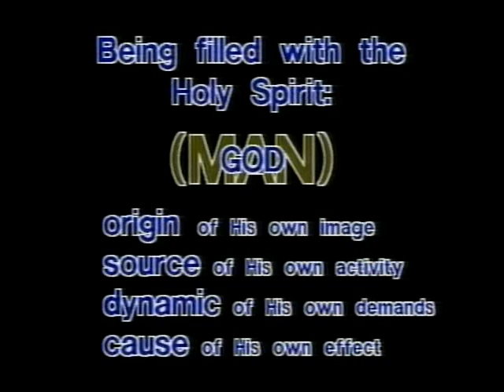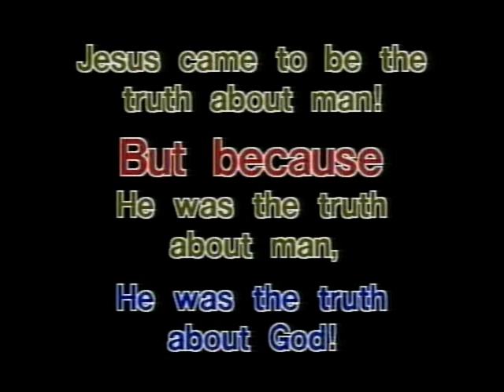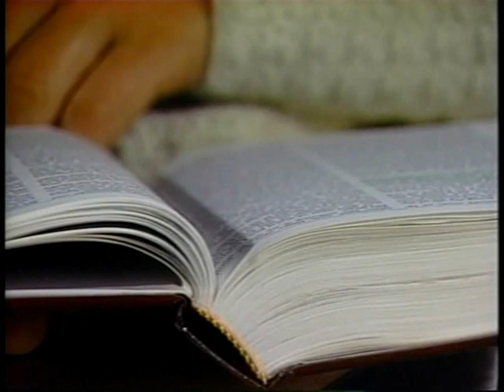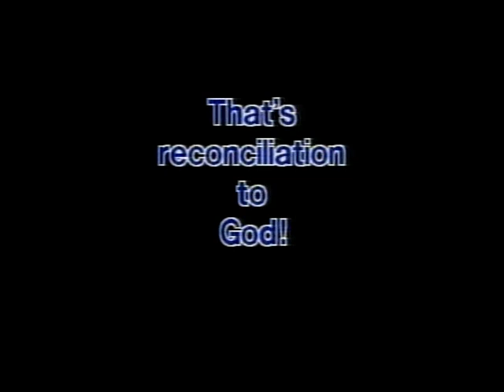Major Ian Thomas, Excerpt 1 "Rediscovering Christ" (5 minute sample)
Major Thomas message on 'Rediscovering Christ'